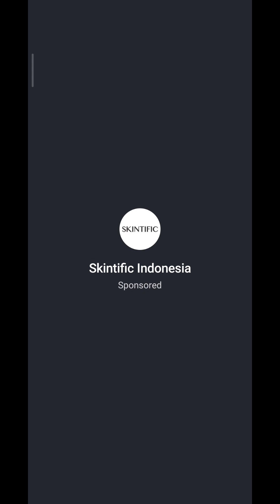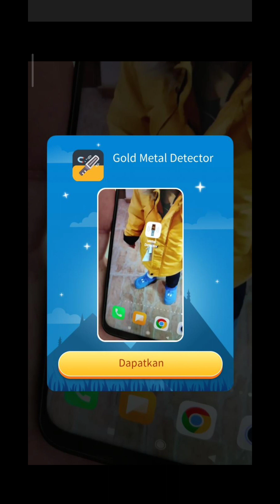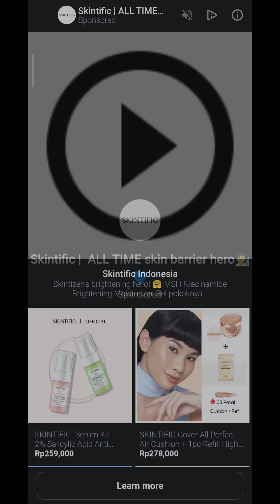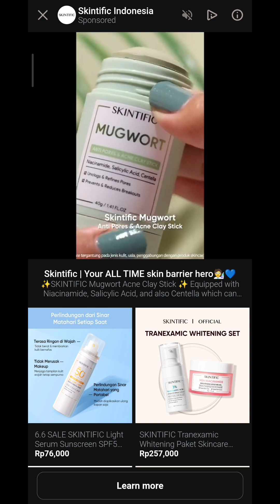DUEL MONSTER DRAFT PICK DIMULAI MELAWAN BOS FINAL LEVEL 11-14 NIH CUY 😎